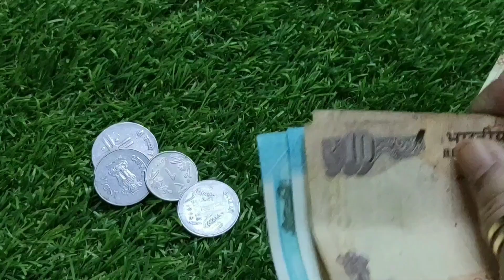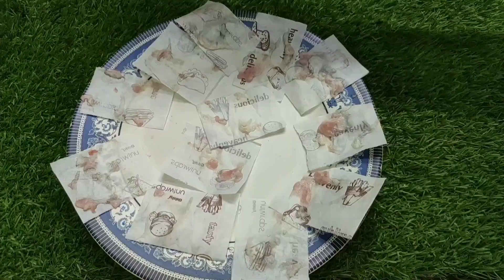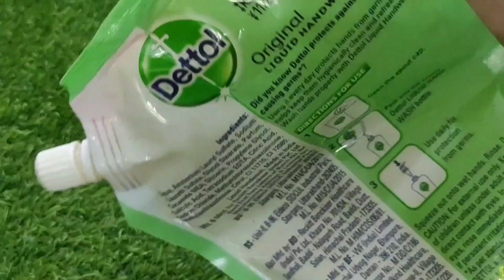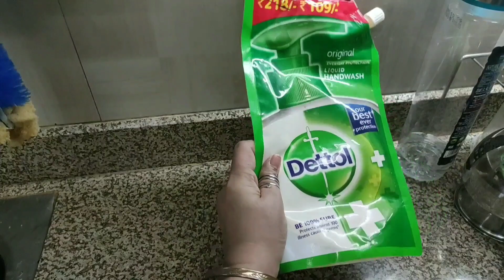💲 Money & Time Saving Tips | Bachat Part 1 | Kitchen Tricks | Home Organisation